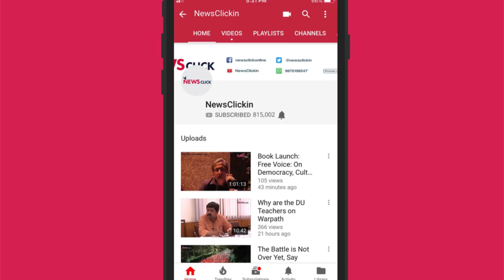All the Big Stories From Indian Women's League (420 Grams Season 1, Ep. 27)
The 2019 Indian Women's League (IWL 2019) was held in Ludhiana recently. In its third edition, the League generated more media interest than ever before. Very few football fans showed up to watch the games at the Guru Nanak Stadium, in the city centre, but thousands logged in to the live webcast. Newsclick was in Ludhiana for the final round of league matches. In this episode of 420 Grams, we round up all the talking points from the tournament -- the highs and lows. Arjun Pandit and Sharda Ugra are also here to examine the impact of the league, how it feeds in to the Indian women's football  team and the future of the sport in the country.